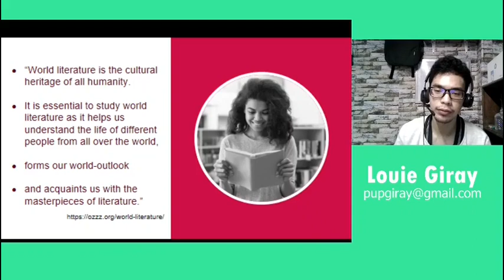What is the importance of world literature?